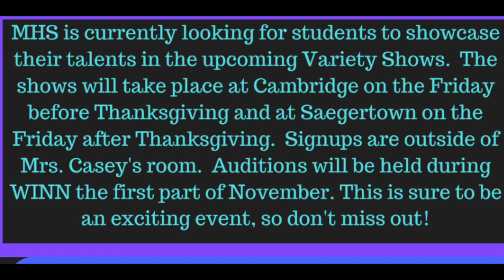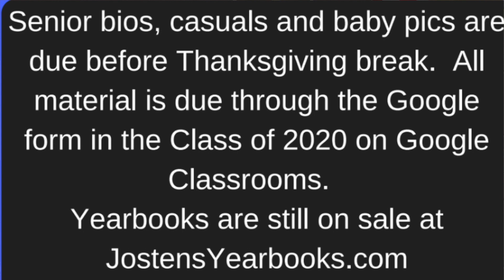November 18, 2019 - Newscast